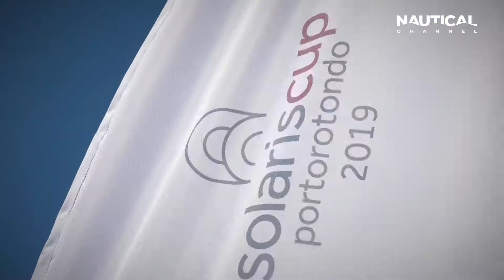Best Weekly Moments 15/FEB 2021 - 21/FEB2021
Here is a selection of the most shocking and extreme moments from the competitions and shows of the moment on NauticalChannel from 15/02/2021 to 21/02/2021.